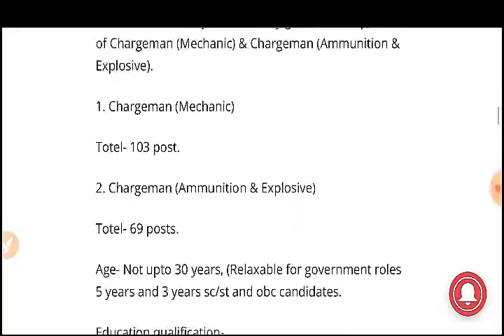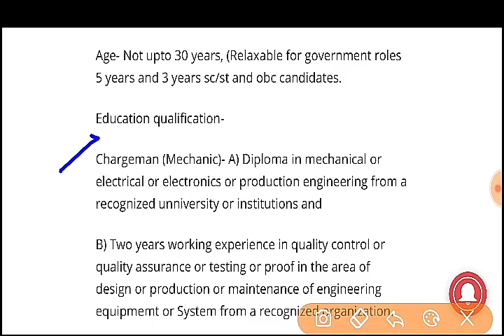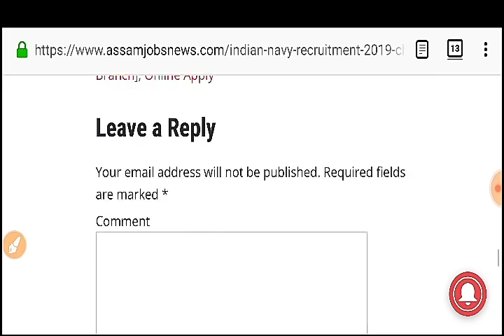Latest Govt Jobs India & Assam, Totel 172 Posts || Online Apply, new government vacancies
indian navy recruitment 2019 in 172 posts,
new government jobs,
assam new jobs, defence jobs in Assam,
assam new jobs,